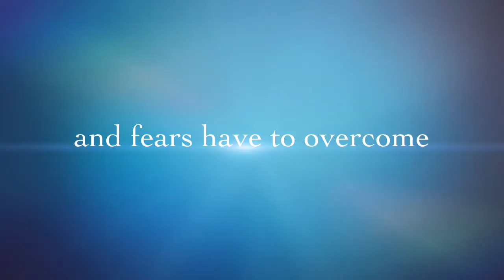Ordinary Events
Intro